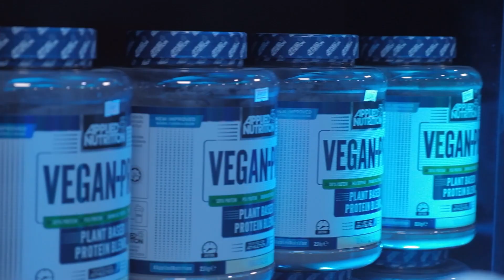Muscle Gain Albania Në Fier